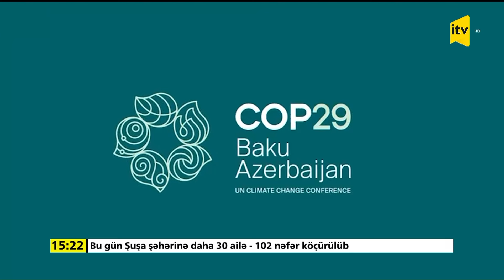Paris İqlim Sazişi hansı zərurətdən yarandı?